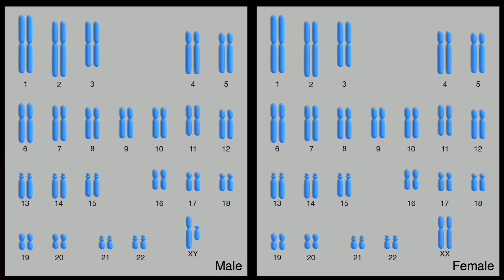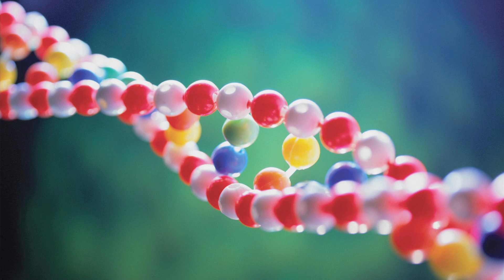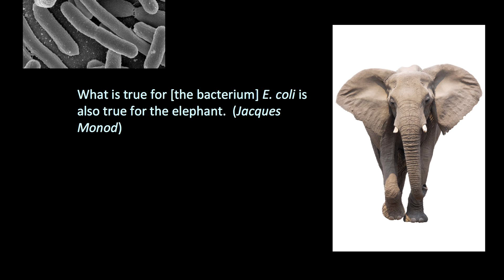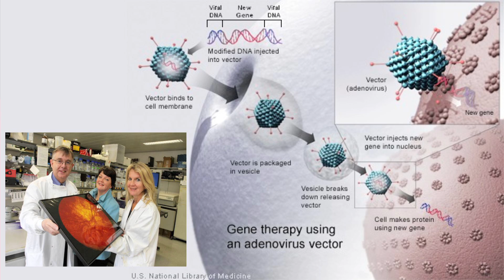Ideas, Where Do They Come From: Aoife McLysaght at TEDxDUBLIN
TEDxDublin was hosted by Science Gallery at the Bord Gáis Energy Theatre on September 8th, 2012

Aoife McLysaght is an Associate Professor of Genetics in Trinity College Dublin, where she has led a research group since 2003. She was a member of the international consortium that published the first draft of the Human Genome sequence in 2001; was the first to discover novel human-specific genes, in 2009; and has made many significant contributions to our understanding of the human genome, as well as the genomes of other animals, plants and viruses. She has been recognised as a young leader in her field through the granting of major, prestigious research grants, appointment to editorial roles in high-impact journals, invitations to speak at major international conferences and organisation of international meetings. Aoife takes a keen interest in communicating science to the general public in an engaging and accessible manner. She has given many talks at public events, including music festivals, given numerous radio interviews including on BBC Radio 4, appeared on live TV, contributed to TV science documentaries, and written several articles for the Irish Times science supplement.